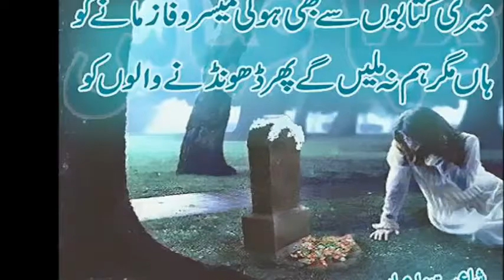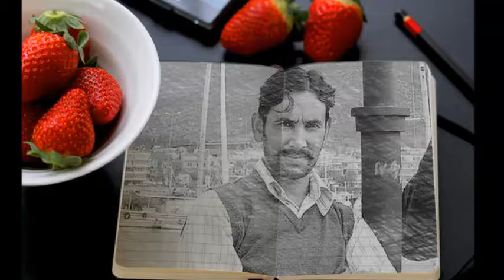Z Pardesi No Life Wiht out You 💝Z@I💘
NO LIFE WITH OUT YOU @ I RANA ZAHID AYUB